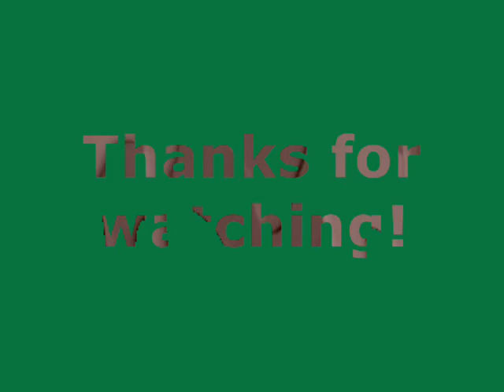Halo Weapon Creations 3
MY HALO CREATIONS